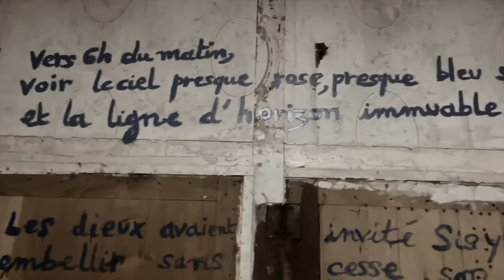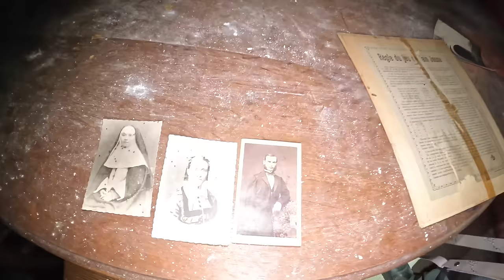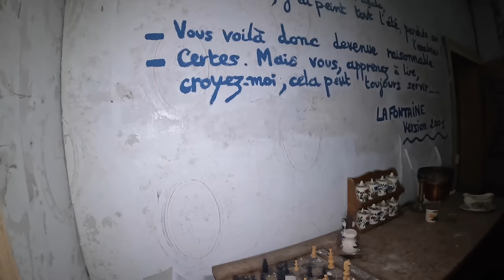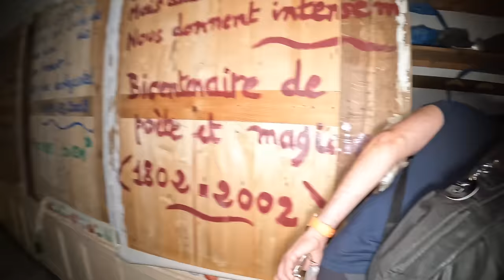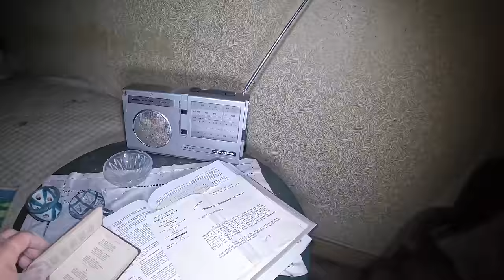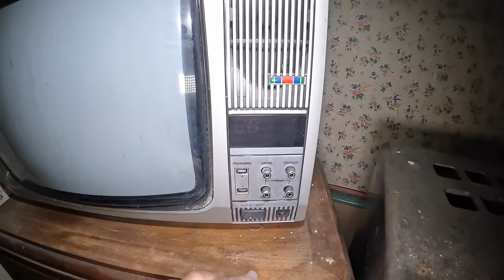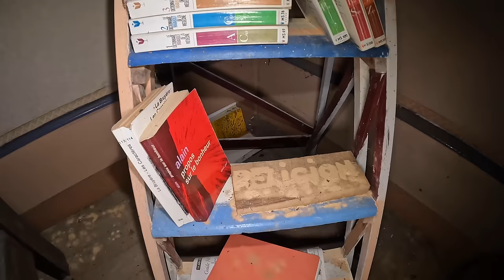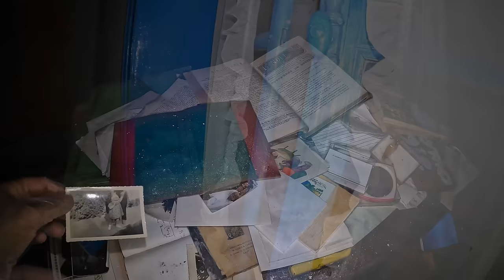⚡ Se volvió LOCA y MURIÓ SOLA. Ahora su CASA está ABANDONADA y Decadente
Nos adentramos en una CÁPSULA DEL TIEMPO. Un viaje al pasado a una MANSIÓN ABANDONADA con TODO DENTRO. La leyenda habla de un TRÁGICO FINAL.

Seguramente no será tu caso, pero en ocasiones hay personas con intenciones poco honestas con los lugares que visitamos. Por eso, en algún vídeo puede estar modificado el exterior y algún dato que explicamos. ¡Gracias por entenderlo!